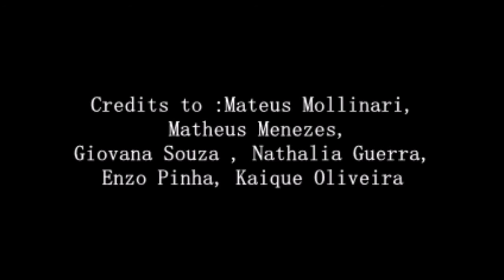The Dead Past - Official Trailer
Coming Soon.